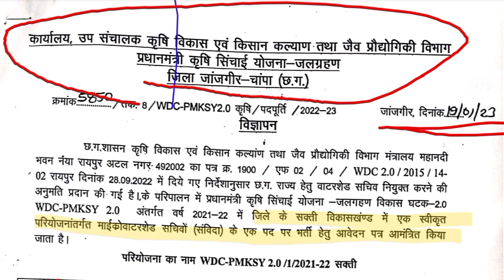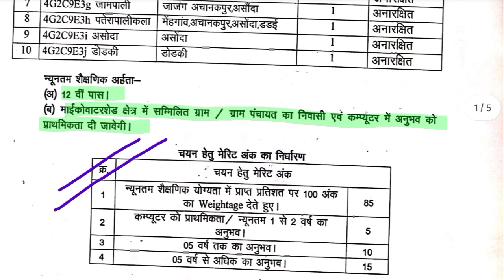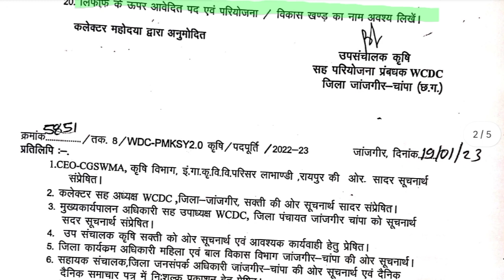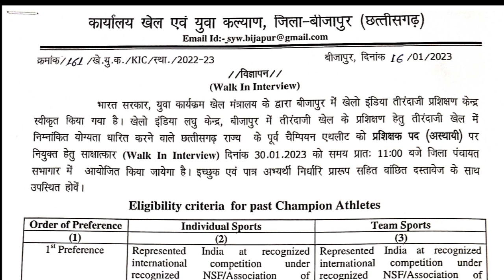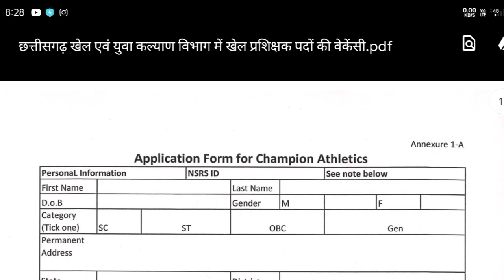जांजगीर चांपा कृषि विभाग Data Entry Operator भर्ती/बिलासपुर 50 पदों की भर्ती/Cgखेल युवा विभाग भर्ती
👉About This Video:❤️👉 जिला जांजगीर चाम्पा में डाटा एंट्री ऑपरेटर सह वाटरशेड सचिव की वेकेंसी
Data Entry Operator cum Watershed Secretary Vacancy in District Janjgir Champa

❤️👉 छत्तीसगढ़ खेल एवं युवा कल्याण विभाग में वेकेंसी
Vacancy in Chhattisgarh Sports and Youth Welfare Department
 ❤️👉 Job placement on 50 posts by Dr. Reddy's Foundation Bilaspur